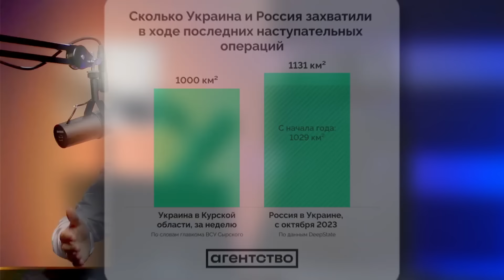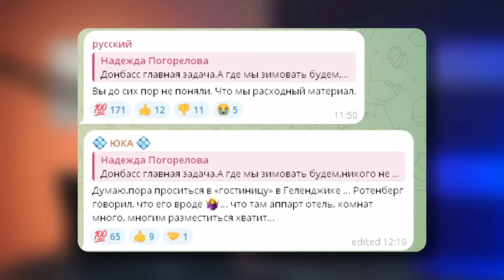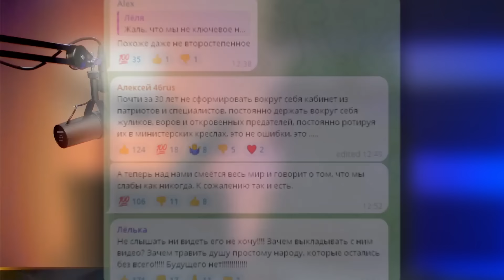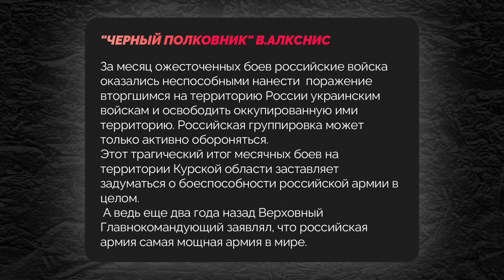Хитрый план Путина по защите Курской области! Куряне ОФИГЕЛИ от таких заявлений | Наки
RU - Владимир Путин на Восточном экономическом форуме озвучил свой хитрый план освобождения Курской области. Путин, как и в случае с подлодкой "Курск", надеется, что все рассосется само.  Детальнее об этом рассказал Майкл Наки.

UA - Володимир Путін на Східному економічному форумі озвучив свій хитрий план визволення Курської області. Путін, як і у випадку з підводним човном "Курськ", сподівається, що все розсмокчеться саме. Детальніше про це розповів Майкл Накі.